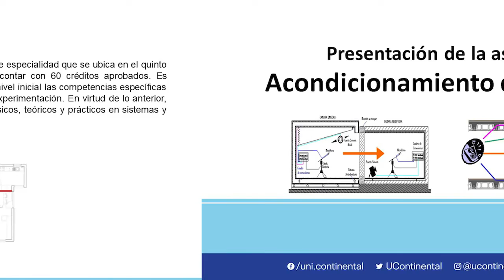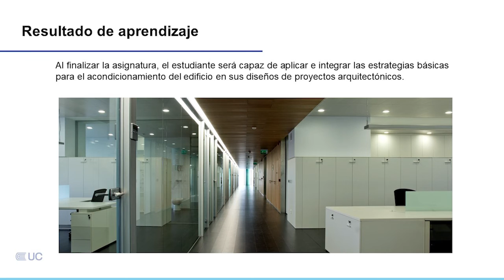Presentación de la asignatura: Acondicionamiento del Edificio I